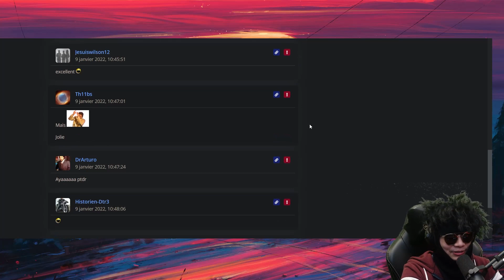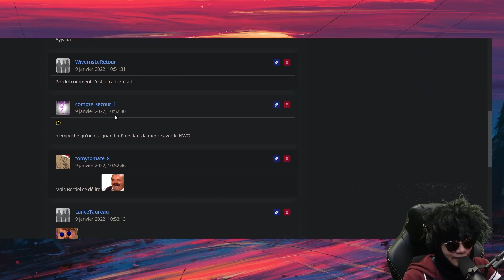CASTEX SE FAIT INJECTER LA 4EME DOSE EN AVANCE